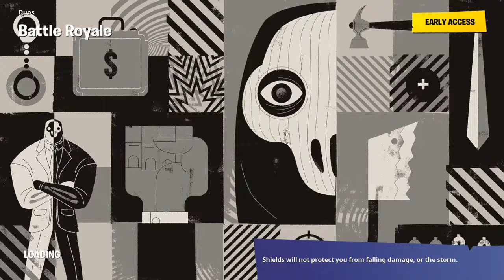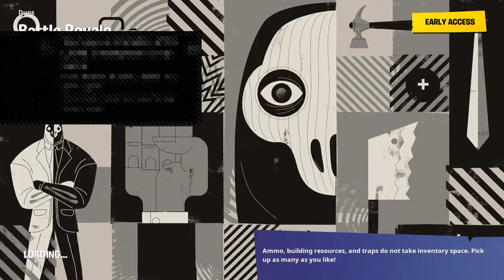Fighting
PSN (if you haven't seen yet):Enderslayer43 or jays PSN(once again if you haven't seen): Jay_xp11